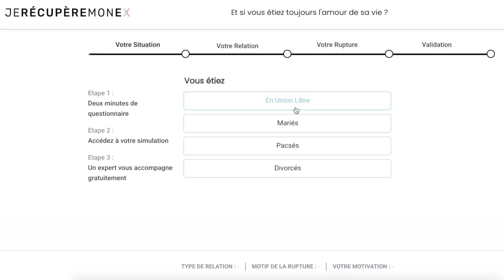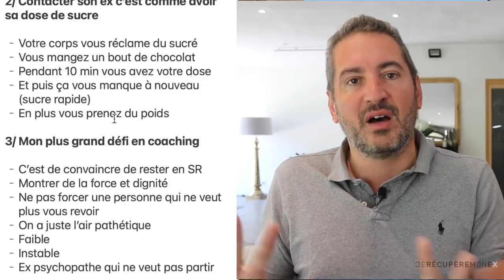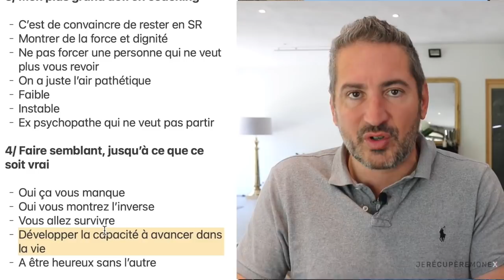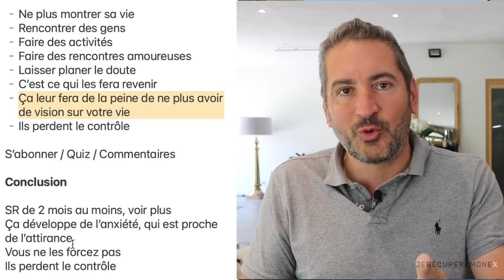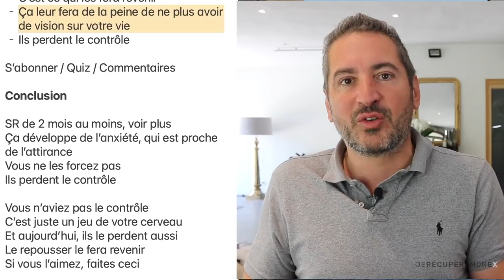TROUVER DE LA MOTIVATION PENDANT LE SILENCE RADIO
Difficultés de rester en SR
- SR depuis 3h
- SR mais je l’appelle pour des prétextes
- SR mais j’appelle ses amis, parents

Votre ex vous manque
Connexion émotionnelle

1/ Si vous contactez votre ex, va t-il répondre ceci :

- « J’ai oublié que tu existais, remettons nous ensemble »
- Ça ne marche pas comme ça
- Le mystère et la séduction vont de pair

2/ Contacter son ex c’est comme avoir sa dose de sucre

- Votre corps vous réclame du sucré
- Vous mangez un bout de chocolat
- Pendant 10 min vous avez votre dose
- Et puis ça vous manque à nouveau (sucre rapide)
- En plus vous prenez du poids

3/ Mon plus grand défi en coaching

- C’est de convaincre de rester en SR
- Montrer de la force et dignité
- Ne pas forcer une personne qui ne veut plus vous revoir
- On a juste l’air pathétique
- Faible
- Instable
- Ex psychopathe qui ne veut pas partir

4/ Faire semblant, jusqu’à ce que ce soit vrai

- Oui ça vous manque
- Oui vous montrez l’inverse
- Vous allez survivre
- Développer la capacité à avancer dans la vie
- A être heureux sans l’autre

5/ Si vous montrez votre détresse à votre ex, il va réagir

- Mais pas comme vous le pensez
- Ils auront de la peine
- Ils seront désolés
- Mais ce n’est pas de l’attirance

6/ Créer de la curiosité

- Ne plus montrer sa vie
- Rencontrer des gens
- Faire des activités
- Faire des rencontres amoureuses
- Laisser planer le doute
- C’est ce qui les fera revenir
- Ça leur fera de la peine de ne plus avoir de vision sur votre vie
- Ils perdent le contrôle

Conclusion

SR de 2 mois au moins, voir plus
Ça développe de l’anxiété, qui est proche de l’attirance
Vous ne les forcez pas

Vous n’aviez pas le contrôle
C’est juste un jeu de votre cerveau
Et aujourd’hui, ils le perdent aussi
Le repousser le fera revenir
Si vous l’aimez, faites ceci

0:00:00 Introduction
2:13 Générique
2:17 Si vous recontactez votre ex quelle réponse auriez-vous?
3:55 Contacter son ex c'est comme avoir sa dose de sucre
4:55 Mon plus grand défi en coaching
6:45 Faire semblant jusqu'à ce que ça devienne vrai
7:34 Si vous montrez votre détresse, votre ex va réagir
8:37 Créer de la curiosité
10:26 Conclusion